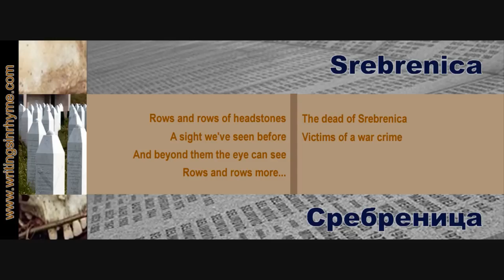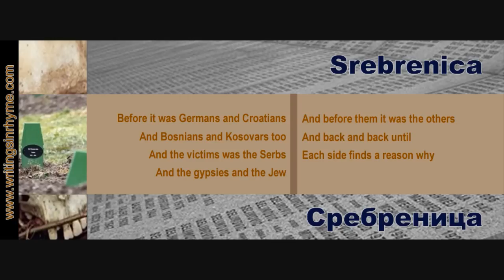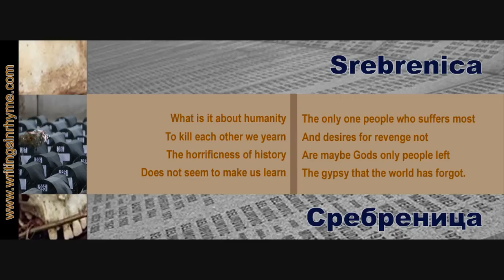Srebrenica - Сребреница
Will humanity ever learn? Europe's worst war crime since World War II brought home the fact that its not just Cambodia and distant places where massacres occur, but anywhere that there is hate.

This time the Serb units in the area were in the wrong. Courts rules the Serb state as it was and is was not responsible. Last time it was the Utasha, Skanderberg SS and other Axis units, before that again Turkish and Russian aligned forces, and so on back in history.

The only ones who hae massacred no one is the one all forget, the Romanies.

THE POEM

Rows and rows of headstones
A sight we've seen before
And beyond them the eye can see
Rows and rows more...
The dead of Srebrenica
Victims of a war crime
Their remains we look at today
And wonder who and who by next time?

Before it was Germans and Croatians
And Bosnians and Kosovars too
And the victims was the Serbs
And the gypsies and the Jew
And before them it was the others
And back and back until
Each side finds a reason why
The other they have a reason to kill.

What is it about humanity
To kill each other we yearn
The horrificness of history
Does not seem to make us learn
The only one people who suffers most
And desires for revenge not
Are maybe Gods only people left
The gypsy that the world has forgot.